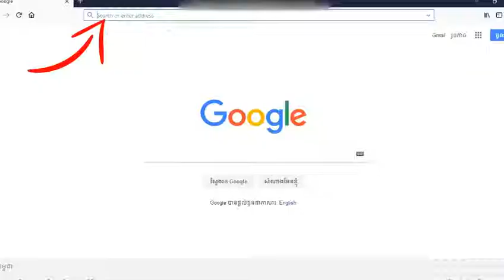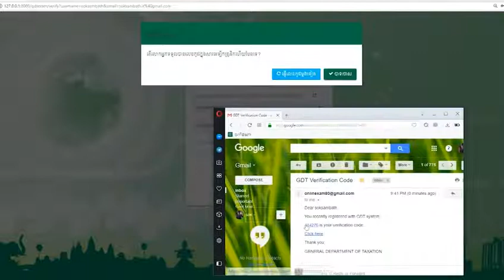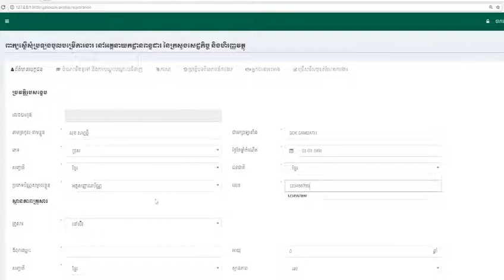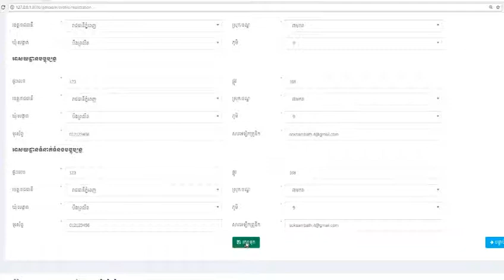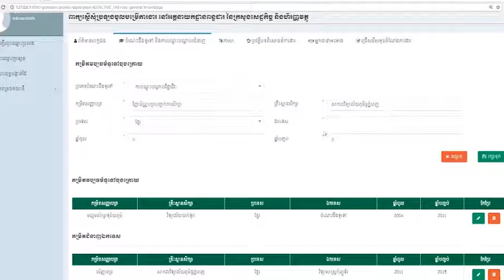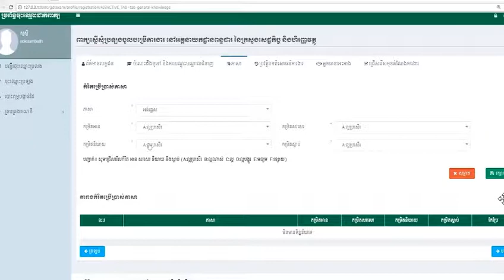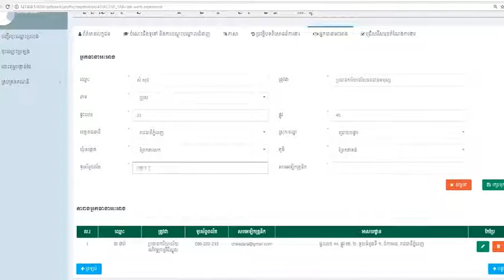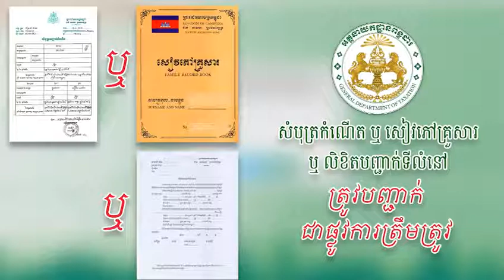How to register tax exam 2018